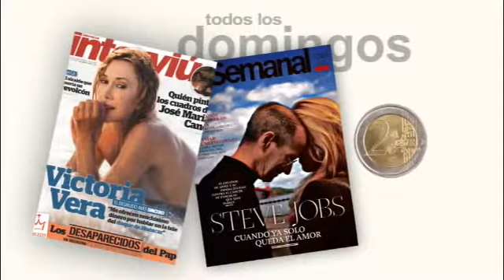Spot fin de semana Diario de Avisos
La oferta editorial más potente del fin de semana, con Diario de Avisos